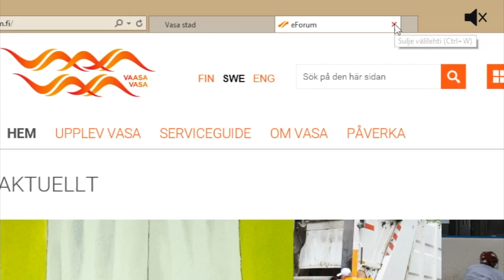Öppna en nyss stängd flik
Om du har i misstag stängt en flik i browsern, kan du snabbt öppna den igen med ctrl, shift och T.